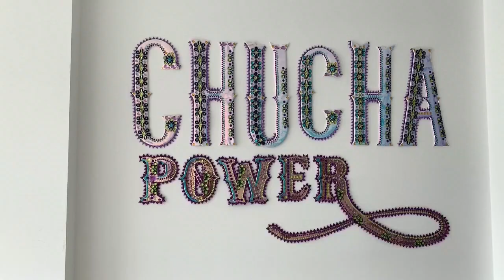La energía de las vulvas y la fiesta se unen en una exposición en Bolivia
Los bordados, las lentejuelas, los textiles, junto a la iconografía que se usa en danzas tradicionales de Bolivia, se mezclan para dar forma a casi un centenar de vulvas expuestas para demostrar la "energía" y "suntuosidad" de esta parte del cuerpo femenino de la que poco se habla.

¡Visítenos!